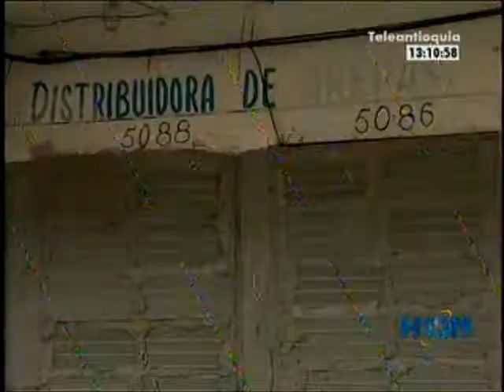Comerciantes de Barbacoas denuncian posibilidad de cierre de sus negocios